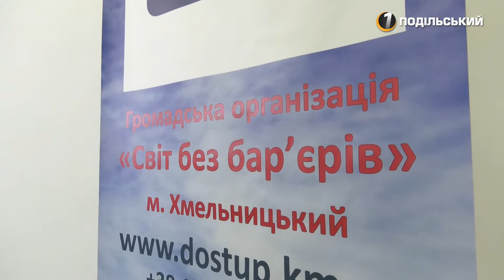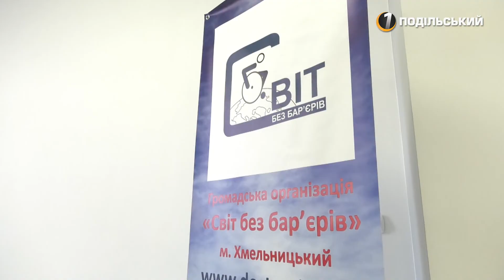Пандуси, поручні та спуски-чи можливо зробити місто інклюзивним? Перший Подільський 24.06.2019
Для них із дому вийти-проблема. Люди на візках щодня зіштовхуються з проблемою відсутності умов для їхнього безперешкодного пересування. Щоб зрушити наболілу ситуацію з місця, хмельничани з обмеженими фізичними можливостями говорили про по інклюзивний Хмельницький.